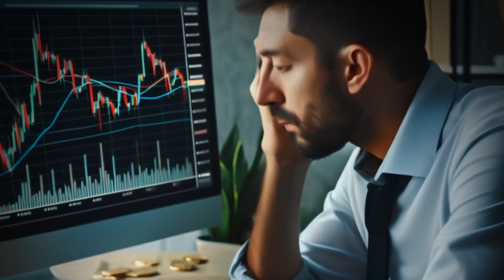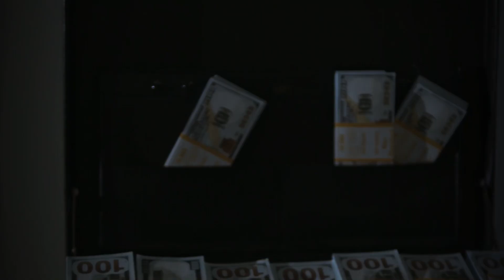Broker to Bandit : The Untold Story of Jordan Belfort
Dive into the high-octane world of Jordan Belfort, the infamous “Wolf of Wall Street.” Witness his meteoric rise from a hungry stockbroker to a master manipulator, fueled by greed, excess, and unbridled ambition. But as fortunes soar, so do the risks. Buckle up for a rollercoaster ride through shady deals, lavish parties, and the intoxicating allure of wealth. Will Belfort’s empire crumble, or will he outwit the system? Discover the truth behind the glitz and glamor in this gripping saga.